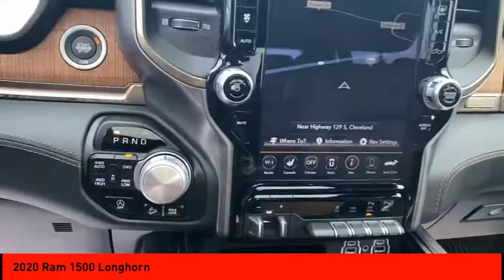2020 Ram 1500 Cleveland GA R4363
2020 Ram 1500 Longhorn

Looking for the right crew cab pickup? Today could be your lucky day. this 2020 Ram 1500 could be yours.